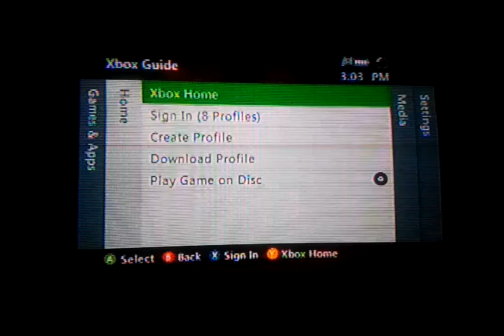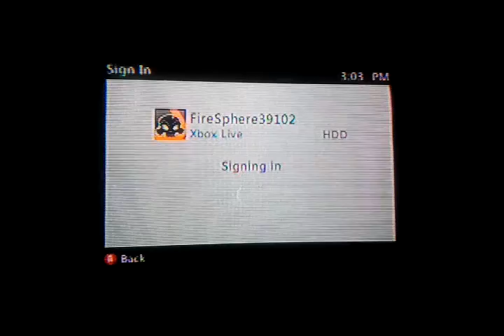Naruto Ultimate Ninja Storm 3: Itachi vs Sasuke